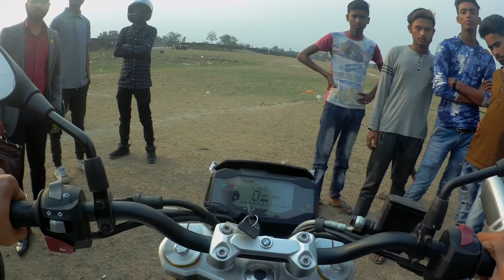Riding BMW bikes for the first time#gs310#BMW#Bengalbmwmotorrad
Watsup lovly people this is vishal beriwal & you are watching my youtube channel SlgBiker vishal...
Hey guys in this videos i m sharing my experience of riding bmw motorcycle which was amazing,hope you love this this video if yes then plz dont forgot to hit that like button & also you can share your with your comments thank you...
Facebooke-